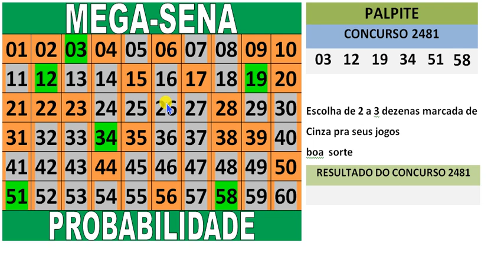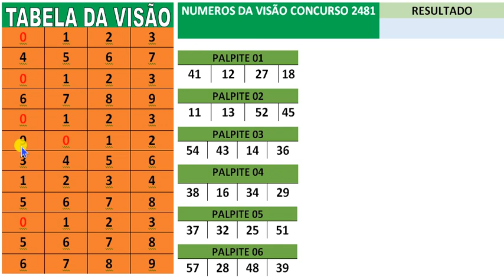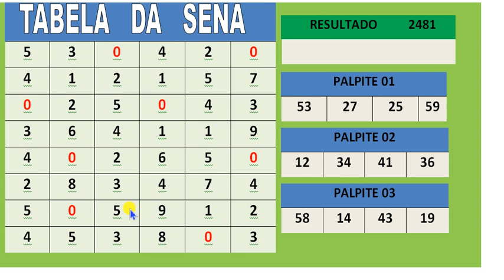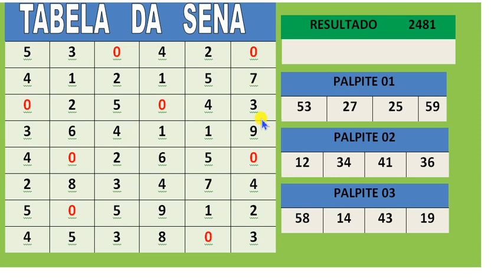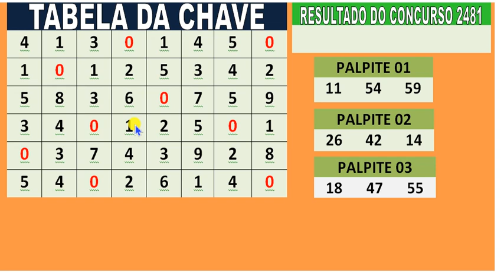mega sena concurso 2481